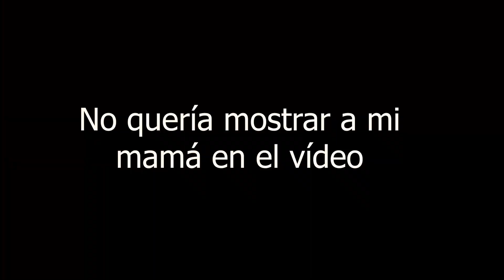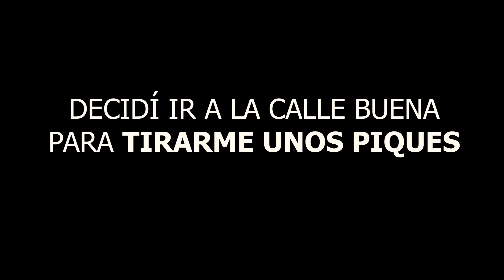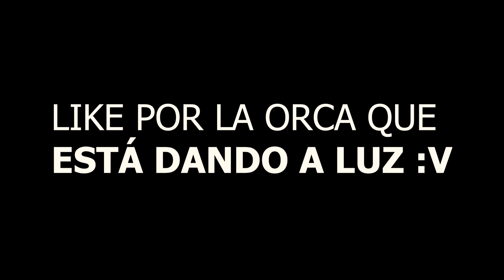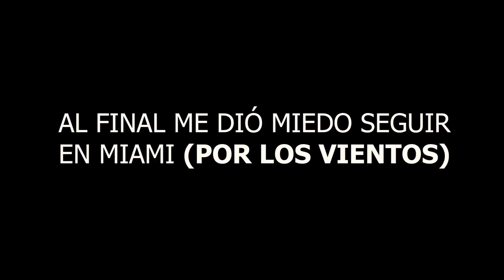PICANDO LA BOXER CT EN 4TA | MOTOVLOG EN EL URABÁ | Parte 3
Picando la boxer ct 100 en cuarto cambio | stuntvlog

(Se recomienda ver el vídeo en 720p o superior para activar los 60 FPS (Mejor experiencia al ver)

Pronto la última parte de este gran viaje hacia el Urabá, las mejores energías y éxitos para todos nos vemos en un próximo vídeo.

Lα cσpiα dε εstε vidεσ,
► sεяα dεnunciαdα.
Tσdσs lσs Dεяεcнσs Rεsεяvαdσs.